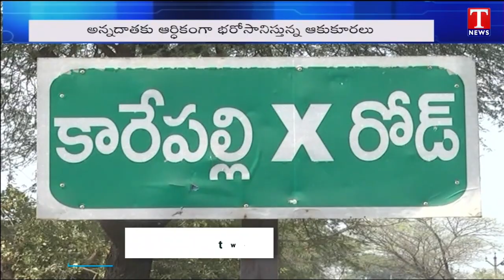Special Story On Farmers Family Cultivating Leafy Vegetables From Last 40 Years| Khammam | T News